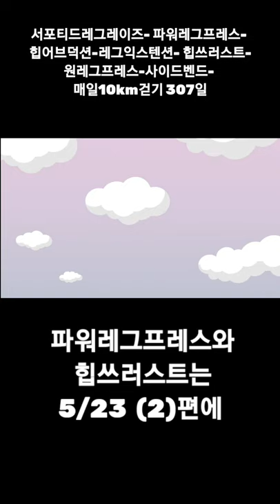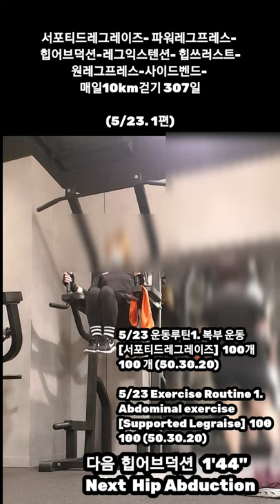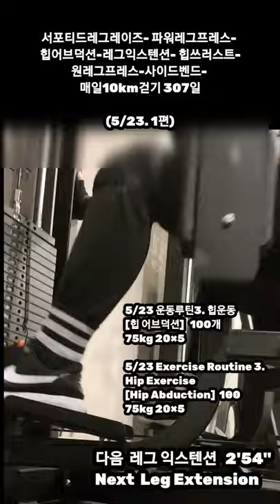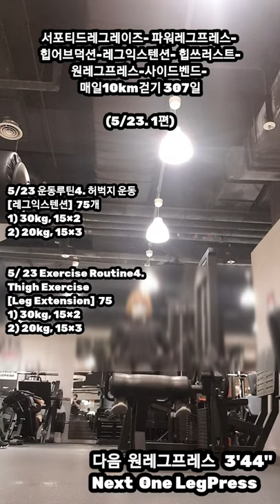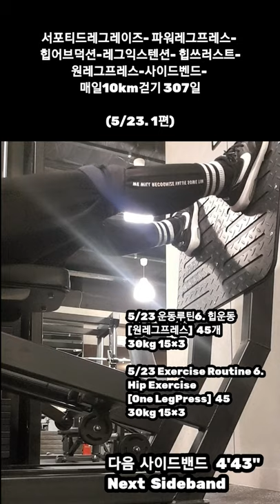[5/23(1편)운동루틴 복부,허벅지,힙,옆구리 운동]Abdominal,Thigh,Hip, Side exercise.일요일은 일어나자마자 운동하는 날🤣Let's exercise!🙏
서포티드레그레이즈- 파워레그프레스-
힙어브덕션- 레그익스텐션- 힙쓰러스트-
원레그프레스- 사이드벤드-

5/23 운동루틴1. 복부 운동
[서포티드레그레이즈]  100개
100 개 (50.30.20)

5/23 Exercise Routine 1.
Abdominal exercise
[Supported Legraise]  100

5/23 운동루틴2. 허벅지 운동
[파워레그프레스]  135개
1) 90kg, 15×3
2) 60kg, 15×3
3) 40kg, 15×3

5/ 23 Exercise Routine2. Thigh Exercise
[Power Leg Press]  135
1) 90kg, 15×3
2) 60kg, 15×3
3) 40kg, 15×3

5/23 운동루틴3. 힙운동
[힙 어브덕션]   100개
75kg 20×5

5/23 Exercise Routine 3.
Hip Exercise
[Hip Abduction]  100
75kg 20×5

5/23 운동루틴4. 허벅지 운동
[레그익스텐션]  75개
1) 30kg, 15×2
2) 20kg, 15×3

5/ 23 Exercise Routine4. Thigh Exercise
[Leg Extension]  75
1) 30kg, 15×2
2) 20kg, 15×3

5/23 운동루틴5. 힙 운동
[힙쓰러스트]   90개
1) 50kg 15×3
2) 30kg 15×3

5/23 Exercise Routine 5.
Hip Exercise
[Hip Thrust]  90
1) 50kg 15×3
2) 30kg 15×3

5/23 운동루틴6. 힙운동
[원레그프레스]  45개
30kg 15×3

5/23 Exercise Routine 6.
Hip Exercise
[One LegPress]  45
30kg 15×3

5/23 운동루틴7. 옆구리 운동
[사이드밴드]  100개
3kg [20×5]

5/23 Exercise Routine
3kg [20×5]